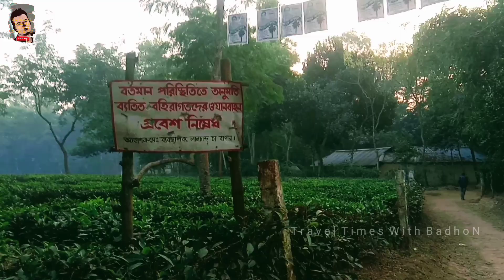সাইকেল চালিয়ে চা বাগানের উচু নিচু টিলাতে। Cycle Drive on Tea garden.